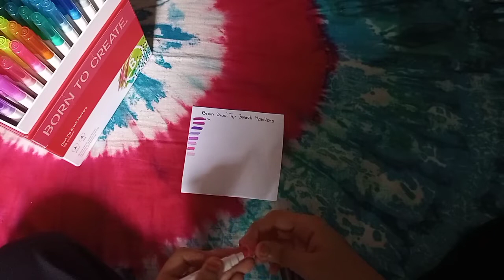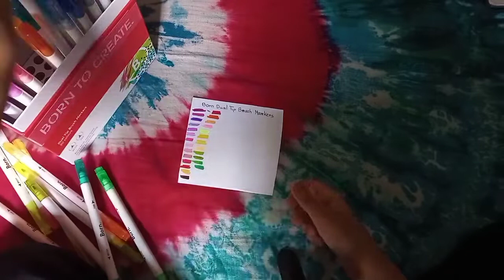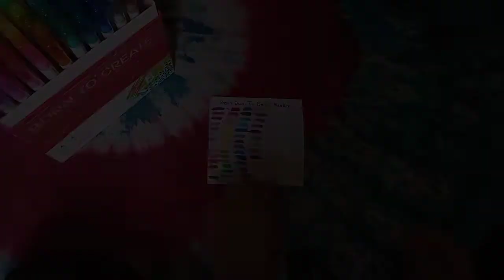Born Dual Tip Brush Markers review// It's really smooth and this color is good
This is my first time I use this
and also click bell icons
I wish I upload any video or something